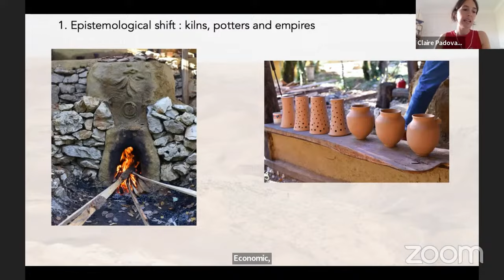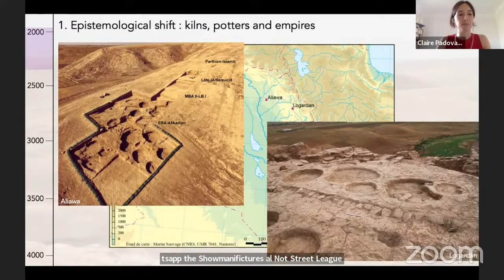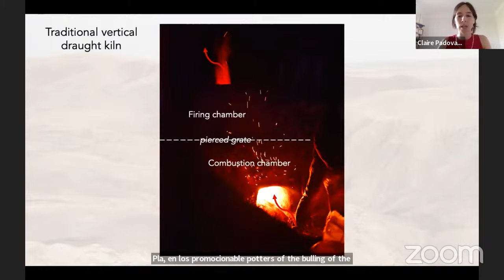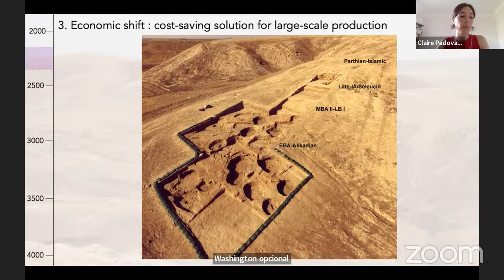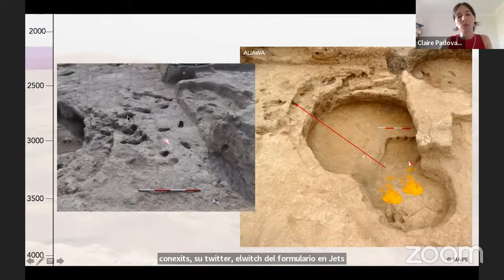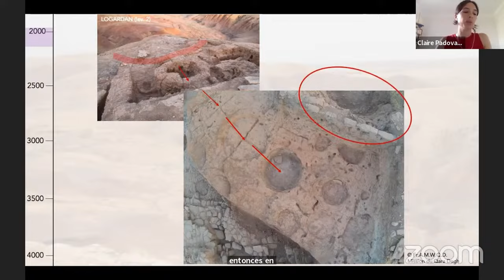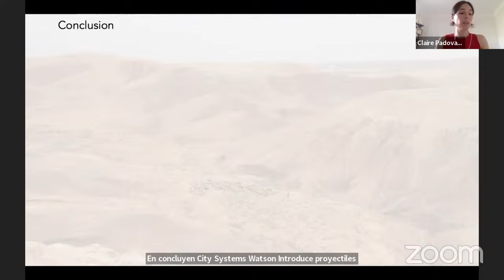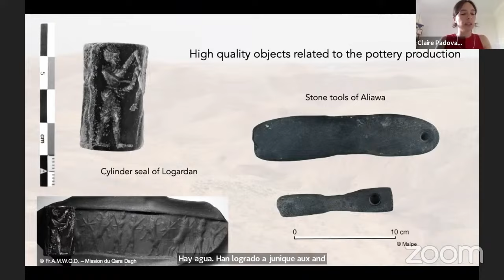Connecting Kilns to Change Paradigms, Claire Padovani | Opening the Ancient World 2023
Claire Padovani's talk on connecting kilns changing technological and economic paradigms based on recent data about pyrotechnology in the early Mesopotamian empires.